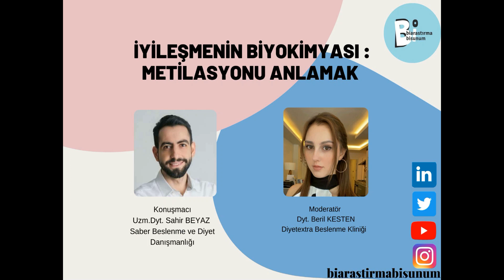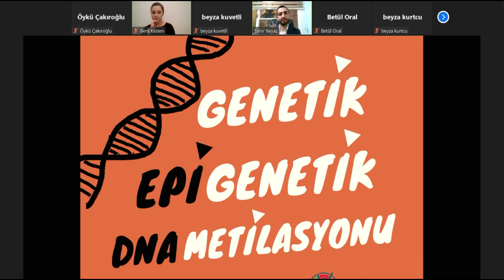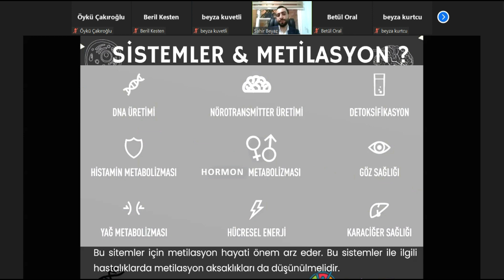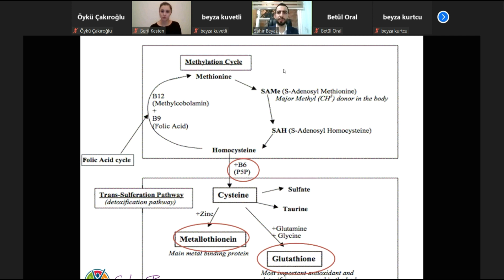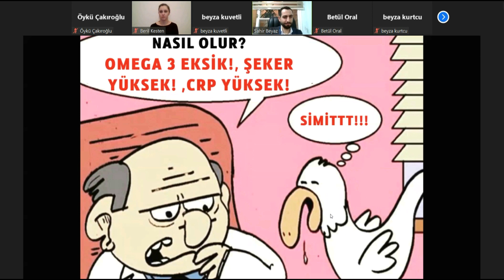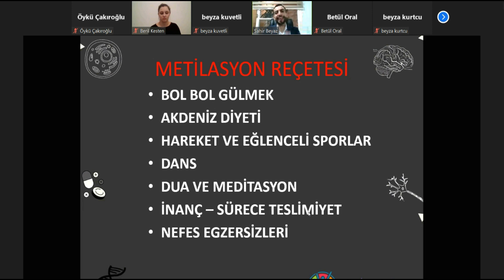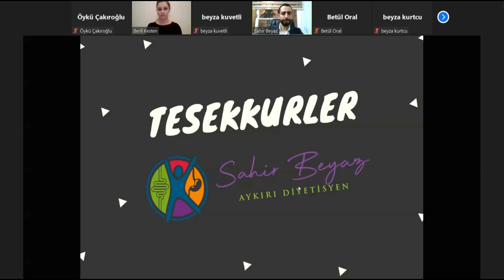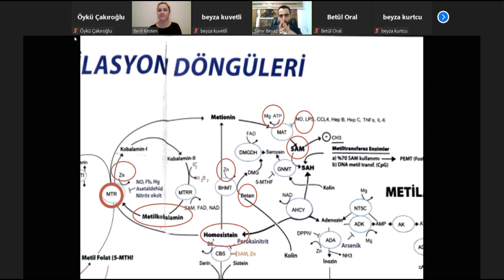İyileşmenin Biyokimyası: Metilasyonu Anlamak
Uzman Diyetisyen Sahir Beyaz ile gerçekleştirmiş olduğumuz "İyileşmenin Biyokimyası: Metilasyonu Anlamak"  etkinliğimizi sizlerle paylaşmaktan mutluluk duyarız.

Birlikte güçlüyüz 💪🏻

Biaraştırma
Bisunum
Bir araştırma bir sunum
Bir araştırma
sunum
biarastirmabisunum
biarastirma
bi araştırma bi sunum